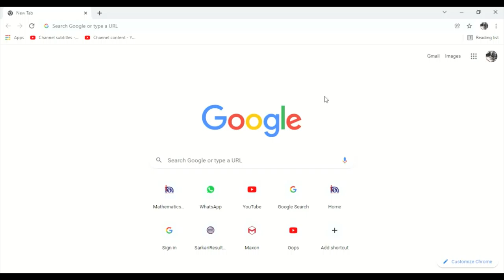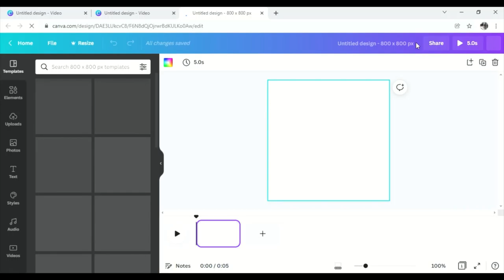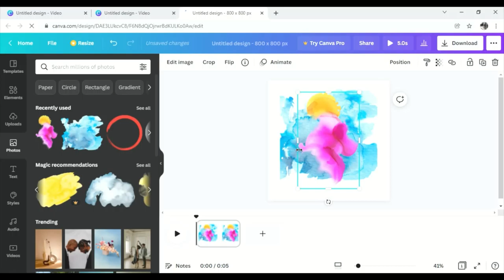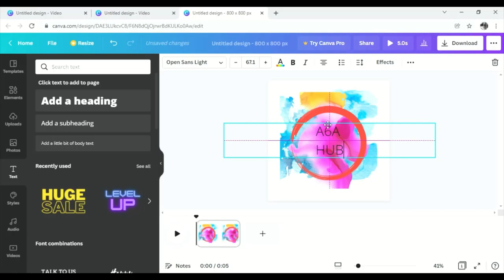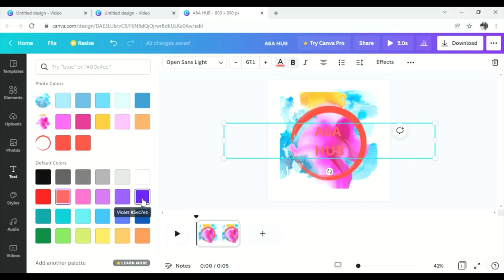LOGO |How to use canva app | canva app se thumbnail, logo, video editing, story editing kaise kare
How to use canva app | canva app se thumbnail, logo, video editing, story editing kaise kare
How To Edit Video In Canva (Canva Video Editor Tutorial)

Hello Friends,
Mera name hai sunil mourya aur aap sabhi ka hamare youtube channel par swagat hai .Dosto hamare is channel par Youtube se information tips & tricks ,Unboxing ,Review ,Tech news Sab kuch milega to aap channel ko subscribe jarur kare !!